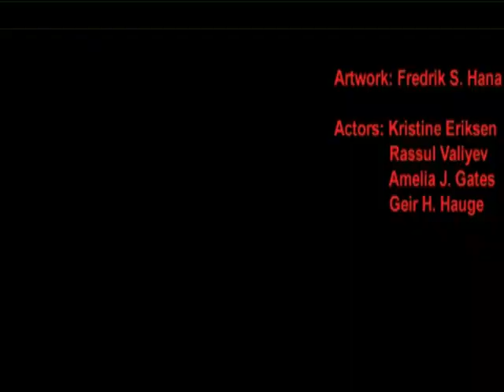Beauty Angel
This movie is about a happy clown.